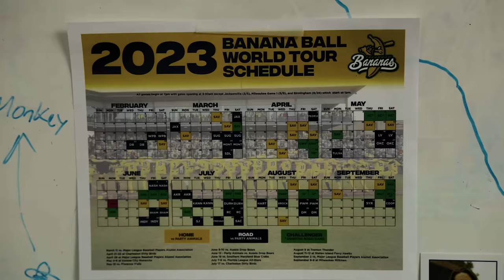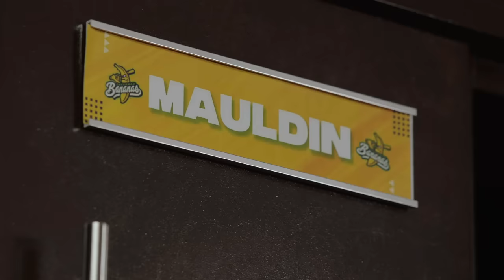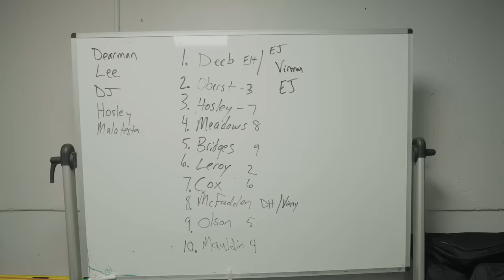Behind the Dreams of The Savannah Bananas | S2E7 Bananaland Documentary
Bonus Episode 7 of The Savanah Bananas Documentary

Hear first hand from the people that bring the magic in Bananaland to life. Shoot for the Moon and if you don't make it land amongst the stars! Bananaland is not just a normal place! It's filled with magic, fun and unique characters and personalities that bring this special place to life! In this BONUS episode, hear a little more about your favorite players like, Dalton Mauldin, Danny Hosley, Alex Ziegler, and their unique journeys that got them to Bananaland.

Watch NOW!

The Ticket Lottery List is officially open.

Joining the Ticket Lottery List does not guarantee the opportunity to buy tickets. A random drawing will take place approximately two months before the event. If you’re selected, you’ll have the opportunity to purchase tickets.

The Ticket Lottery List will close December 1, 2023. If you don’t join in that timeframe, you will not have the opportunity to be drawn in the lottery for 2024 shows.

Created and produced in collaboration with RUMUR INC